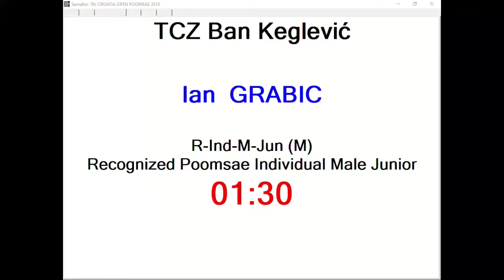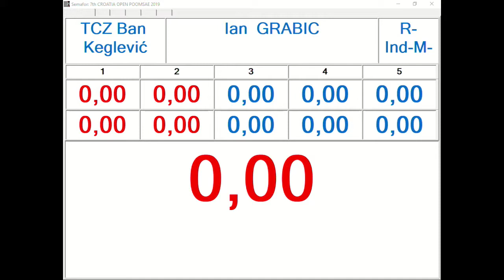R Individual M Junior Round 1 Ian Grabic, TCZ Ban Keglević 12,40